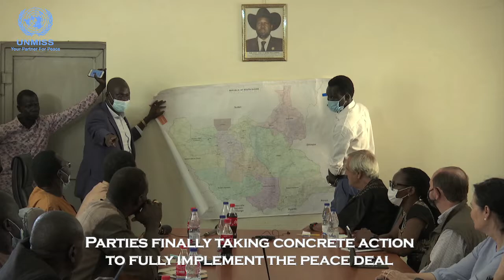UNMISS SRSG urges fresh push for peace at a press conference in Juba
The Special Representative of the Secretary-General in South Sudan, Nicholas Haysom, has urged political leaders to make a fresh push to fully implement the peace agreement so that free, fair, and peaceful elections can be held.

Video by Sonam Tharchen/UNMISS